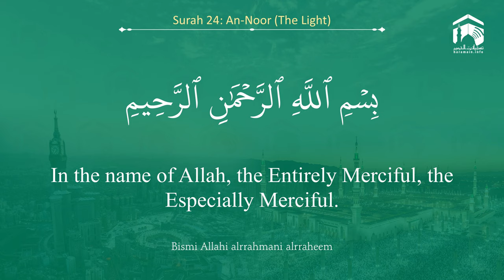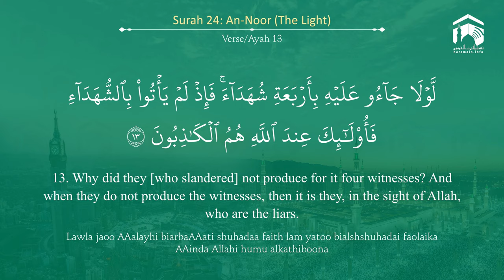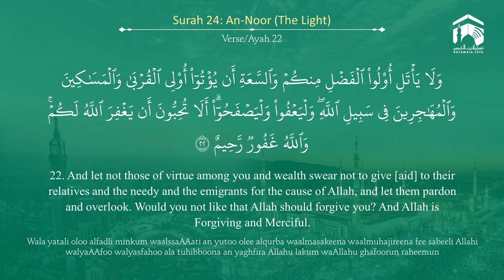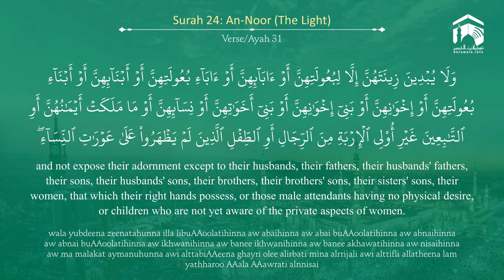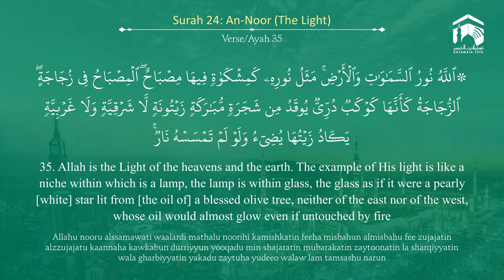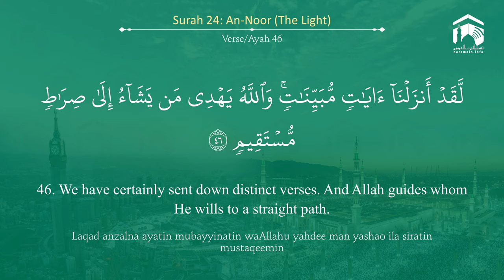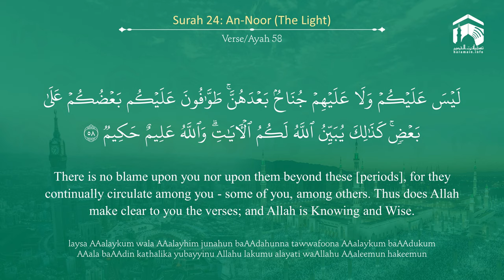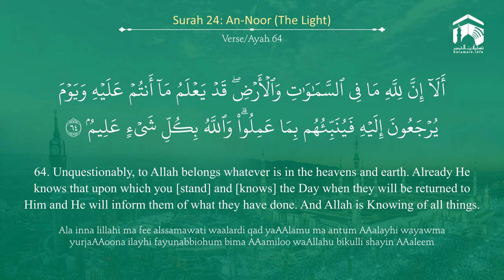Quran 24 Surah An Noor سورة النّور Sheikh Abdul Muhsin Al Qasim - With English Translation